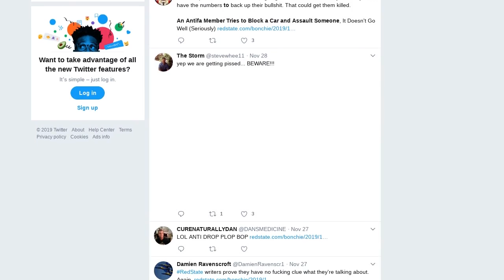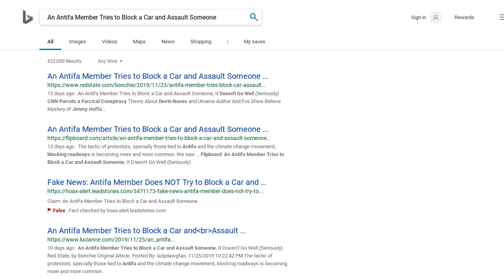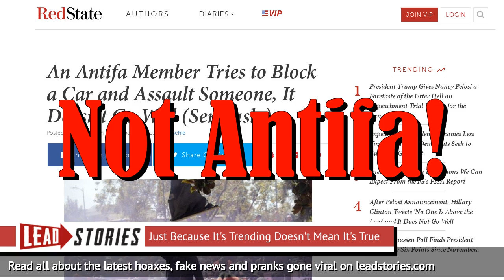Fake News: Antifa Member Does NOT Try to Block a Car and Assault Someone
Did an Antifa member try to block a car and assault someone, but the driver jumped out and beat up the protester? No, that's not true: A video that purportedly shows an Antifa member assaulting an SUV actually shows a pedestrian attacking cars because he was upset about drivers not using turn signals, a local police spokesman said about the November 21, 2019 incident.